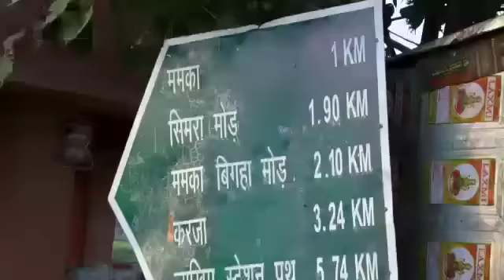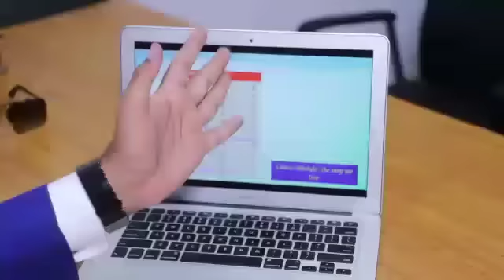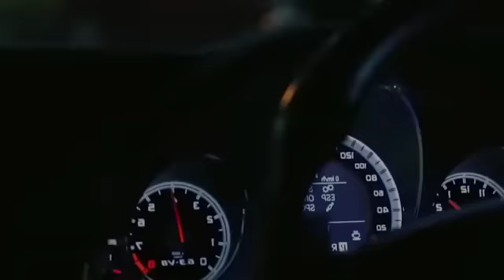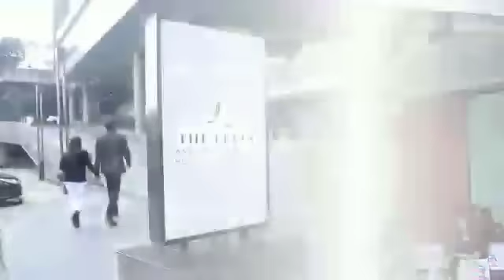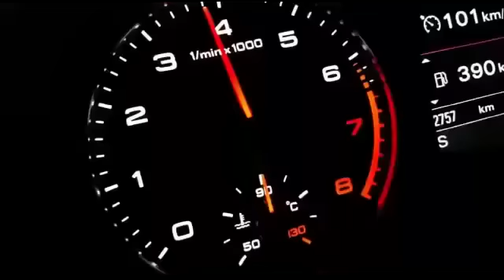Royal diamond Mr :- Shiv Kumar documentary AWPL(9045004936)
Video from Shiv Kumar